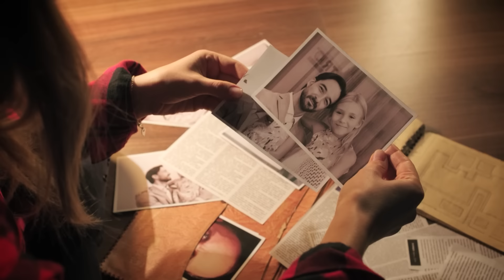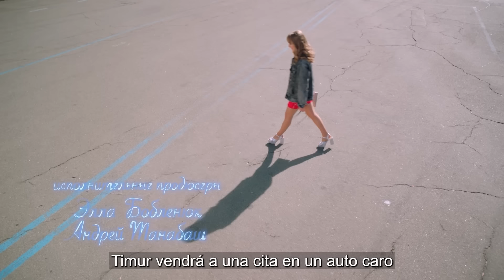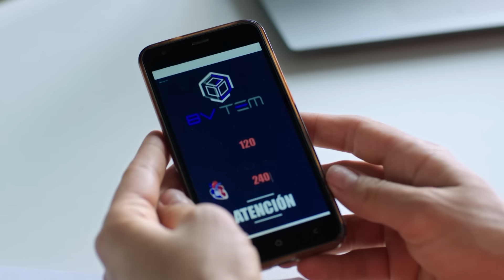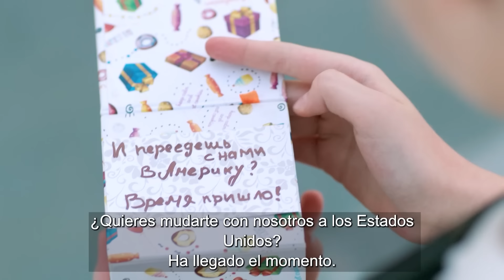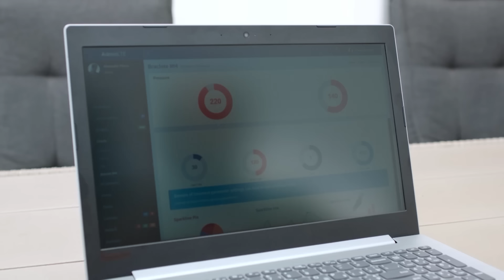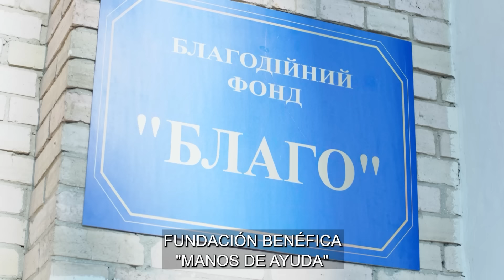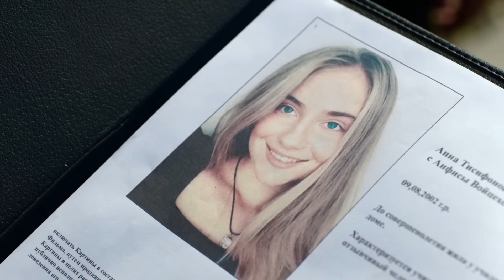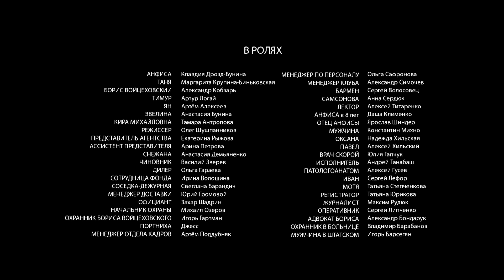LA PRINCESA VENGADORA ~ PELÍCULA COMPLETA con Subtítulos en Español ~ Mejores Películas con AMOR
"LA PRINCESA VENGADORA" - Los padres de Anfisa desaparecieron en extrañas circunstancias hace ocho años. Sus cuerpos nunca fueron encontrados. Pero Anfisa lo tiene claro desde niña: sus padres no desaparecieron, sino que fueron matados. Cada vez encuentra más y más evidencia de esto. Ella tiene una idea de quién se beneficiaría de enviarla a un orfanato y de enriquecerse después de la muerte de sus padres. Tales metas como estudiar, trabajar y lograr exito en la vida no le interesan a Anfisa. La chica está preparando un plan de venganza. Y tras el primer intento, que fracasa, comprende que la única manera de vencer al dragón es utilizar toda su astucia. Para ello, Anfisa tendrá que convertirse en otra persona y hacer todo lo posible para evitar convertirse ella misma en víctima y enamorarse de su enemigo.